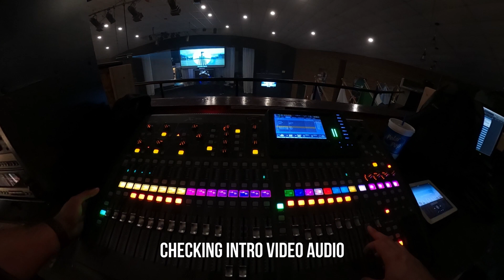Livestream Church - COVID-19 (Behind The Scenes)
This is a behind the scenes video of how live-streamed our church service this past weekend due to the COVID-19. I plan to continue bettering the content on this channel so we are planning on making an in depth training on how to live stream onto Facebook and Youtube Live.